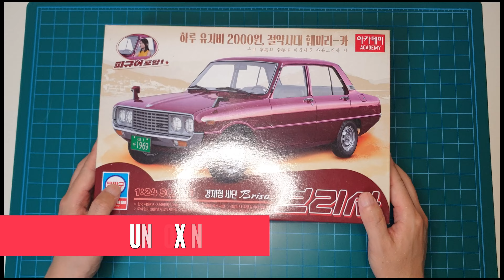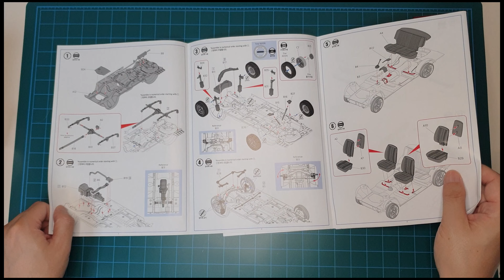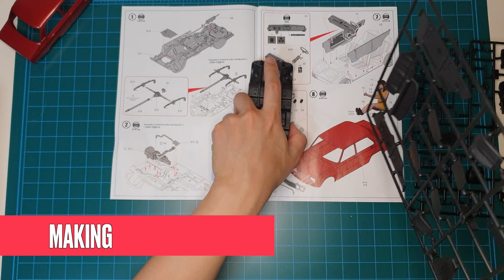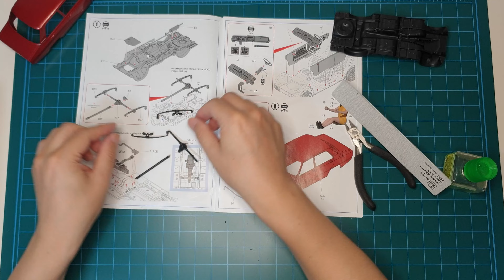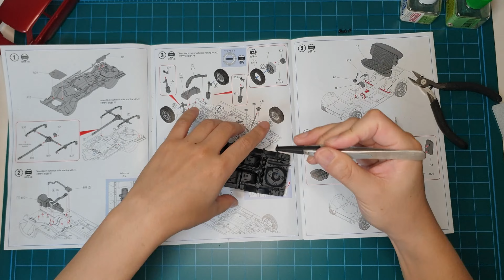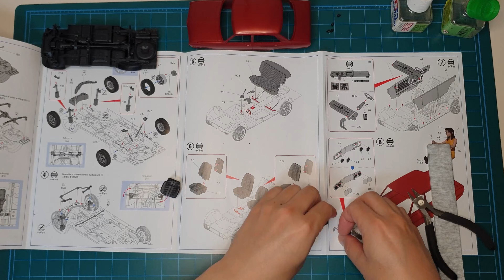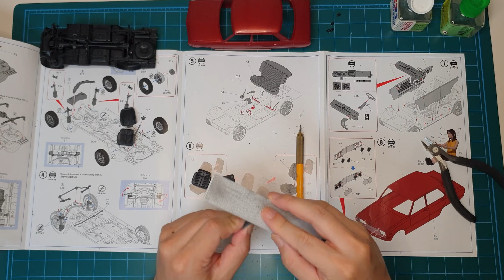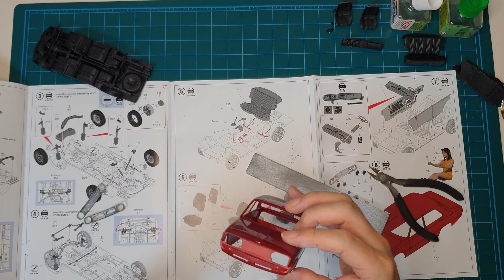1/24 - Academy - KIA Brisa (Long version)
This is extended version of my previous upload 'Academy Kia Brisa', which contains unboxing & some of assembly process.
I originally planned to record whole process from unboxing to coloring.
But I could not record the latter part due to some issues.